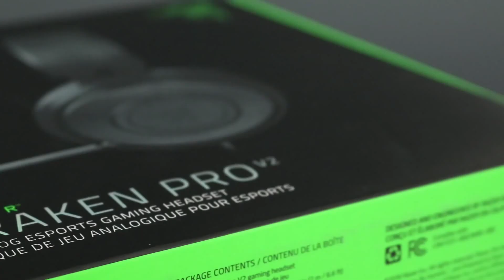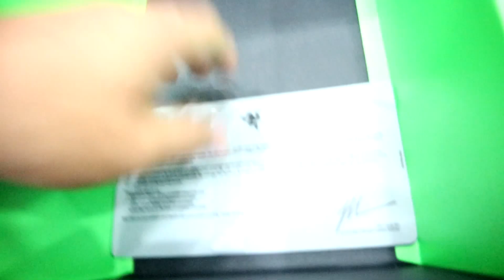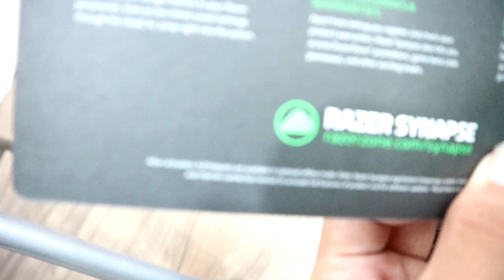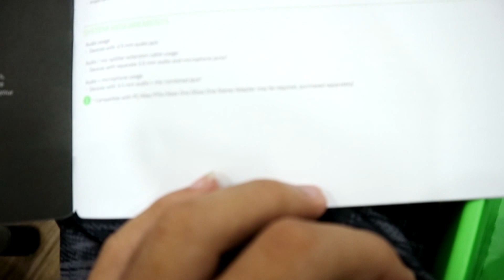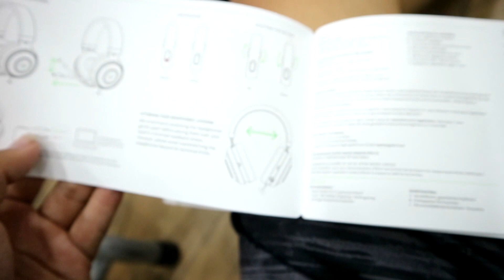Razer Kraken Pro V2 Gaming Headset Review by Bunnarithh VGR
-ស្វាគមន៍មកកាន់Channelរបស់ខ្ញុំដែលជាកន្លែងWorldGamingជាមួយហេ្គមផ្សេងៗជាច្រើន។

Thank You So Much All Beloved Ladies and Gentlemen ^.^ :D

 -MY PC Spec:
CPU: Intel Core i7-6700k
Ram: 16GB
GPU: Nvdia GTX1070
HDD: 3TB
SSD: 128GB